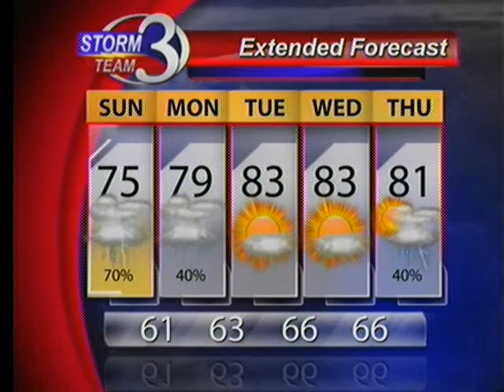More chances of rain & storms this holiday weekend